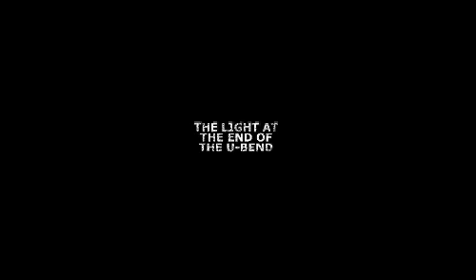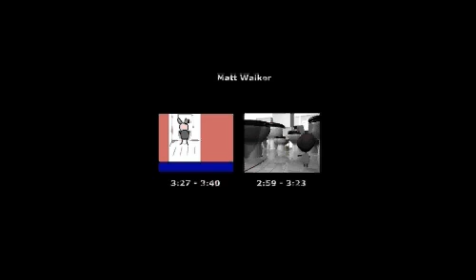The light at the end of the u-tube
1st yr group film